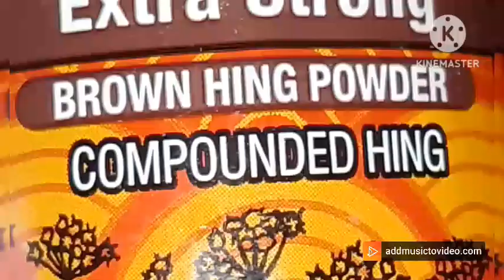chinta Pandu tamarind pulihora in temple style with basmati rice recipe#youtubevideoviralvideo